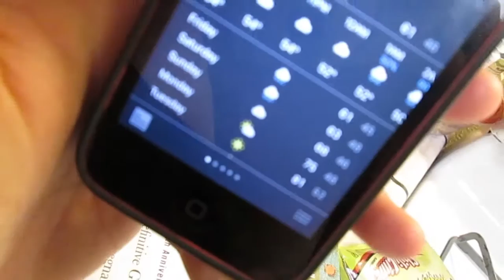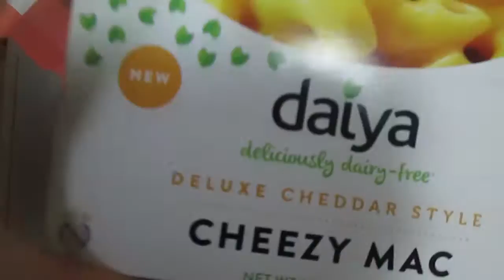WHAT I ATE TODAY VEGAN